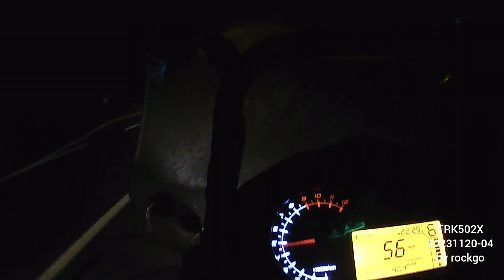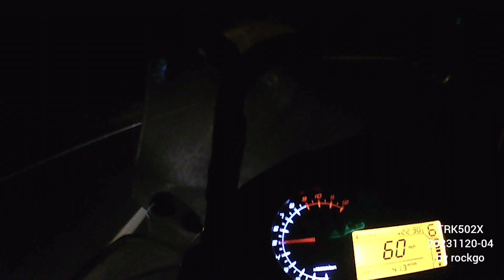BENELLI TRK502X 20231121 일상04 by rockgo